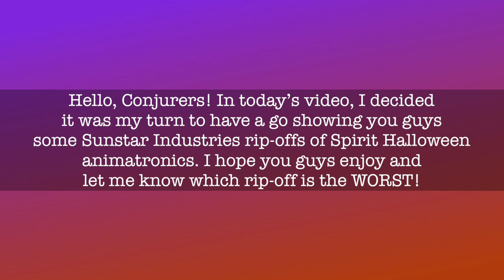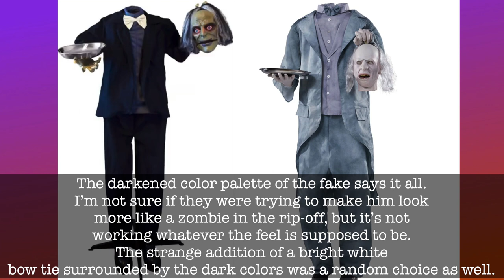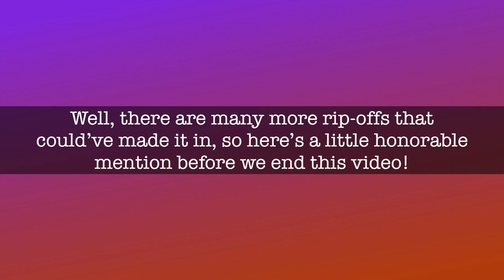Spirit Halloween Animatronics VS. Rip-Offs?! | Conjure Maven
Hello! Welcome to my video! In today's video, I'm jumping onto the rip-off reaction train and sharing with you comparisons of the real animatronics versus their rip-offs, and what I think about each of them! Some of these are more elusive than others, but all and all they are truly rip-offs of our favorites, and we'd love to see some more original animatronics from their industry.

Of course there are many more animatronics to see from this company that have ripped off even more, but I figured it would be pretty long of a video if I showed them all at once, so comment if you'd like a part two anytime soon!

Links 🎃